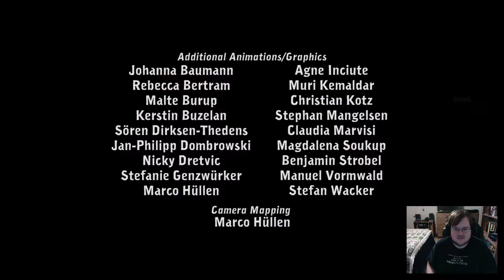ZeroGuardian Plays Deponia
Join ZeroGuardian while he plays his Steam Library!

Today, I'm playing Deponia, a point and click adventure game that combines both great humor and an interesting atmosphere. A great casual game to relax with.

And be sure to check out our forums at forums.spacepotatoes.com, where you can join us for game nights, game discussions, or maybe even join me for one of my play through sessions!